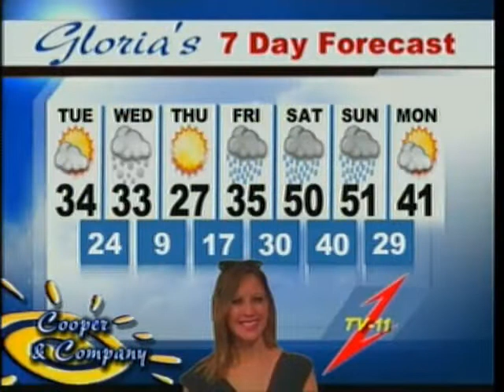Men's Conference 2 17 15